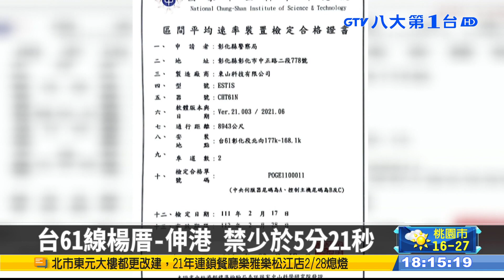科技執法抓違停 北市3/1再增3處 八大民生新聞 2022022801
運用科技執法取締違規停車，原本只有4處路口有設置，但現在包括台北轉運站、南港車站以及內湖路1段739號前，都將在3月1號正式啟用，而在彰化鹿港，有隻號稱是吸金王的區間測速，也從1號開始重新取締，將近9公里距離，要是經過時間，不到5分21秒，就超速了。